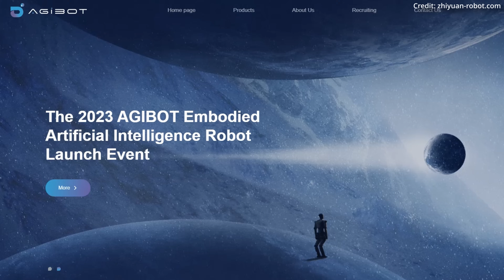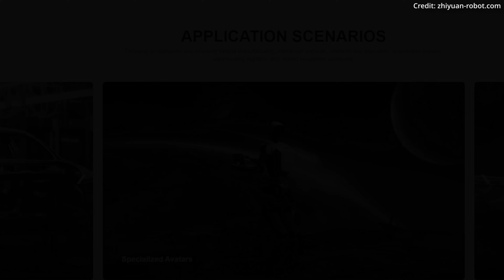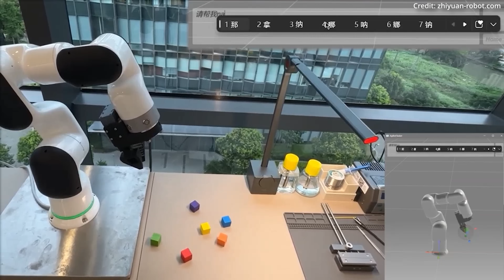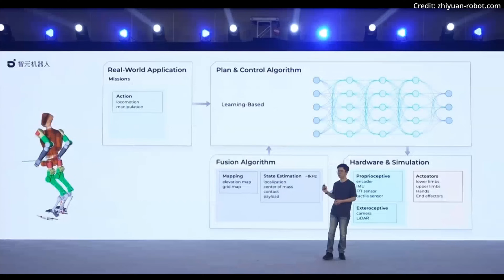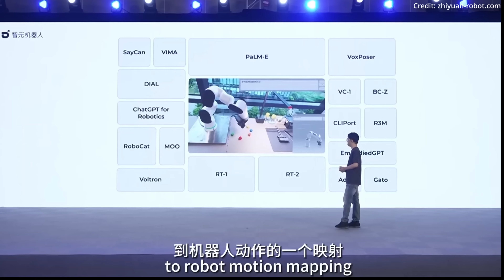RAISE-1 AI Robot Demos 49 Axes Humanoid Using This New Tech (“AGI-BOT” ANDROID, EL BRAIN)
- Introducing the AGI-Bot from China, a first generation general purpose humanoid robot powered by the latest in artificial intelligence to operate in environments like humans do.

AI news timestamps:
0:18 Physical Specs
1:26 Modular Design
2:09 SkillHand
2:51 AGI-ROS
4:03 WorkGPT
5:00 “EI-Brain”